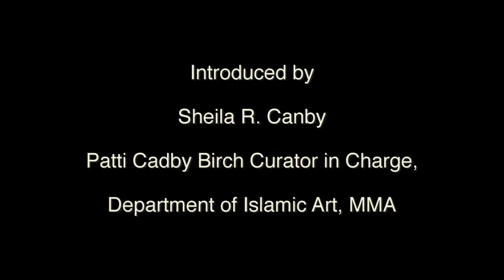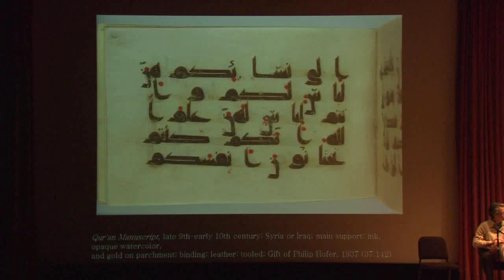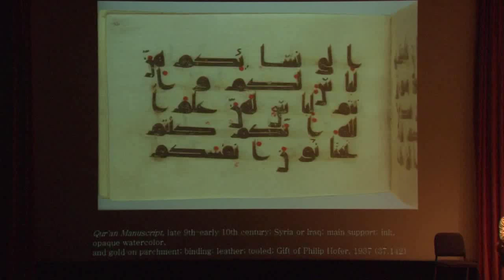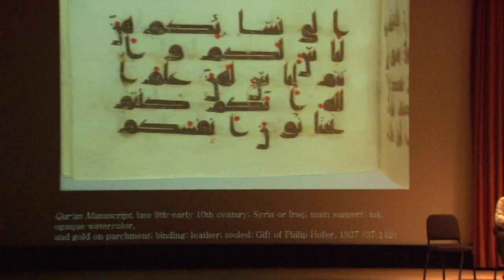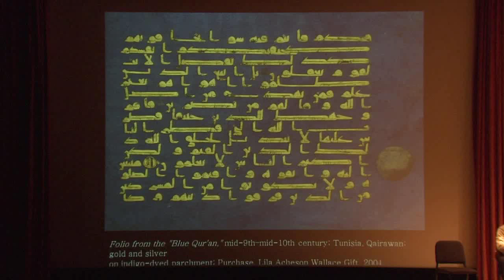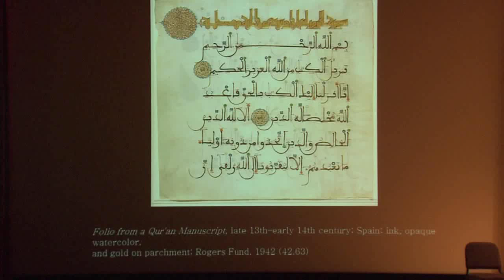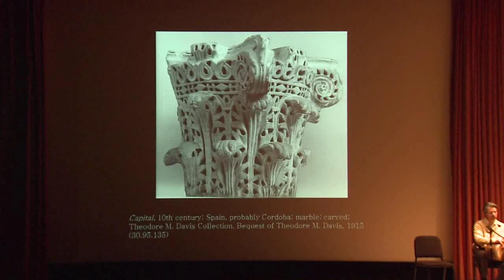Powerless Before Love—Arabic And Persian Poetic Traditions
Revel in the beauty, longing, and passion that can be expressed in the spoken word. This evening features discussion and readings of Arab and Persian love poetry with iraj Anvar and husband-and-wife team Ted and Andree Feghali Gorton.

This program is generously supported by the Doris Duke Foundation for Islamic Art.

Learn more about the New Galleries for the Art of the Arab Lands, Turkey, Iran, Central Asia, and Later South Asia: